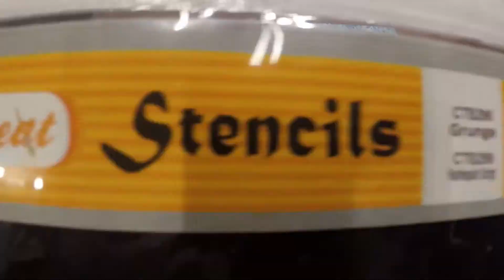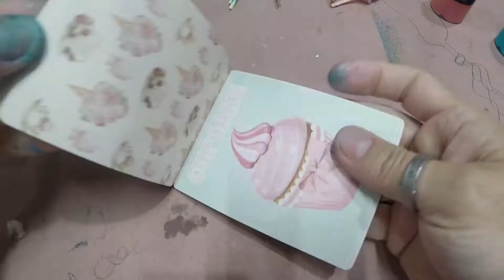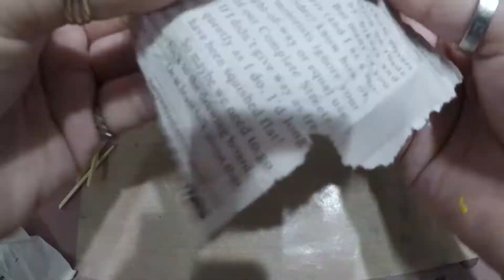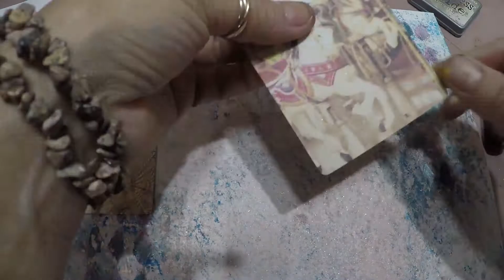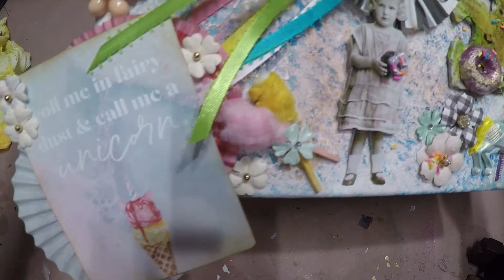LET'S GO TO THE FAIR - MIXED MEDIA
For this mixed media I want to use simple things, like rosettes, pinwheel, sponging that we normally use to make tags, cards, can also be used to make beautiful art like this one, just use you imagination and make it magical.

here is what I use:
Lindy's Gang
Starburst Sprays - Sweet Treats
Embossing Powder
Totally 80's

Prima Marketing - Finnabair
Metallique Acrylics
Opal Magic - Blue Gold and Rose Gold
Frozen Berries
Pure Sunshine

Prima Marketing
Dulce Journaling cards
Dulce Mold

Tim Holtz
Paper Dolls